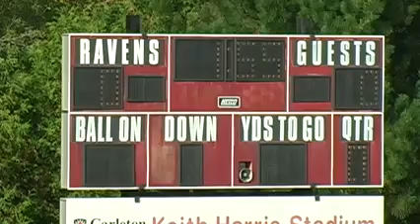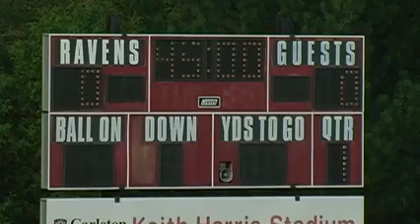Carleton University Ravens vs University of Toronto Varsity Blues - October 3rd 2010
League: Ontario University Athletics Men's Soccer
Location: Carleton University - Ravens' Field
Home Team: Carleton University Ravens
Visiting Team: University of Toronto Varsity Blues